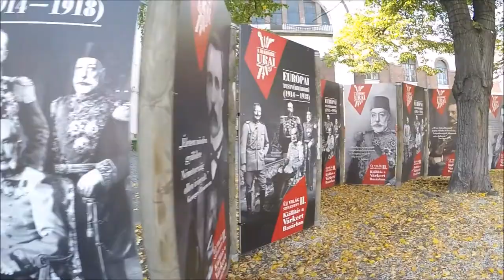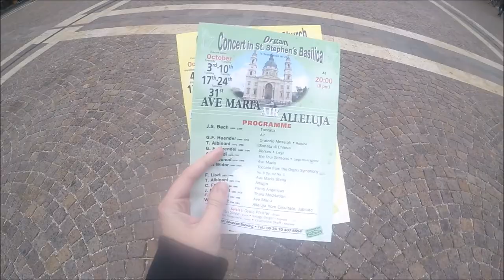Budapest VLOG | GoPro Hero 5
We visited Budapest in October 2017